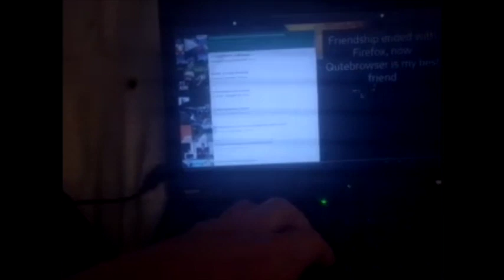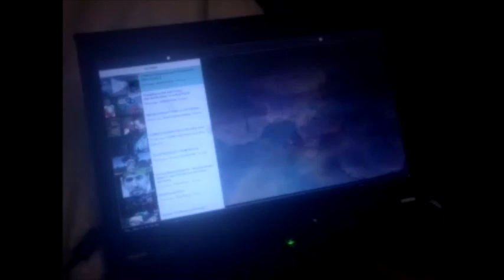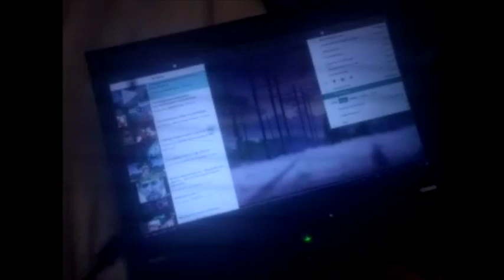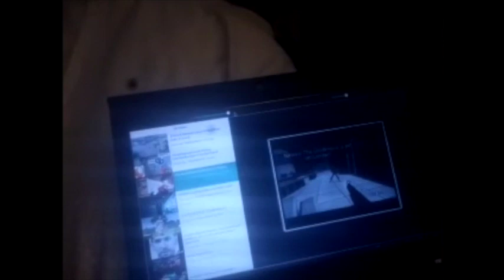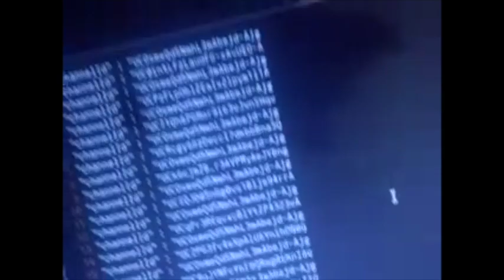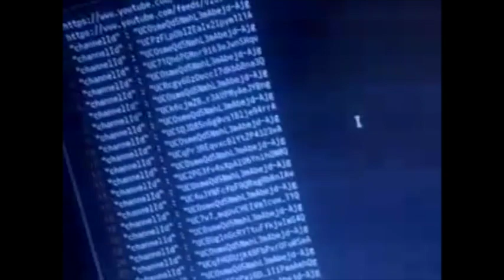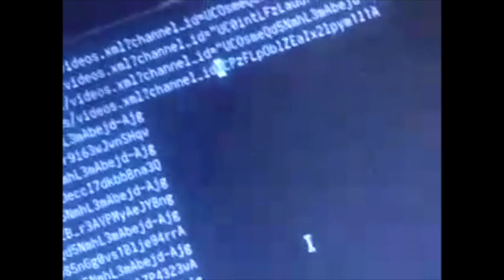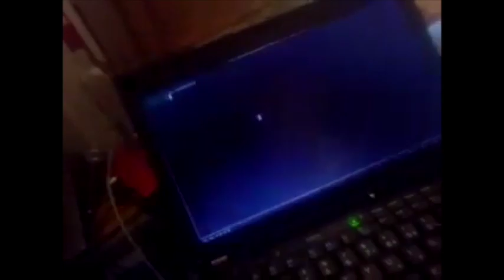in which i respond to some comments, and vim saves me hours